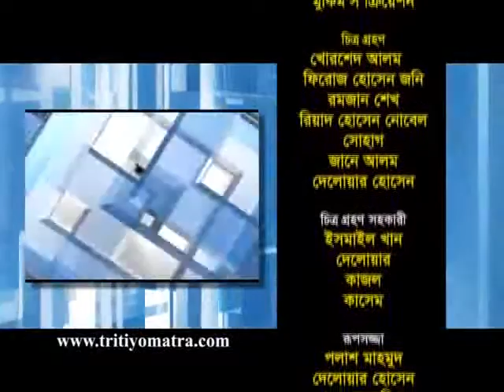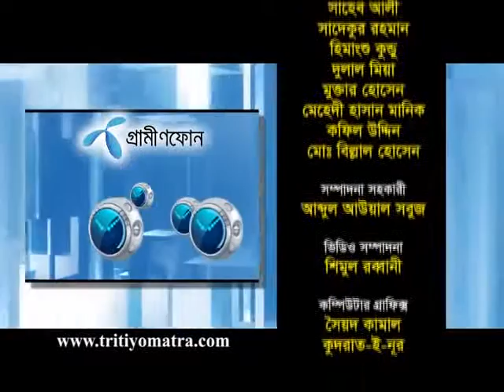Ambassador Muhammad Zamir and Dr. Zafrullah Chowdhury - Tritiyo Matra Episode 4424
Ambassador Muhammad Zamir, Member, Advisory Committee, Bangladesh Awami League and Dr. Zafrullah Chowdhury, Trusty, Ghonoshasto Kendro participates in episode 4424 of Tritiyo Matra on 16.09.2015